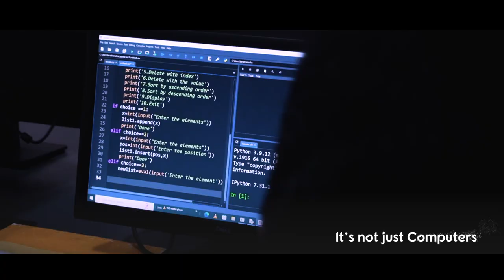BHARATHAMATHA CMI PUBLIC SCHOOL | Affiliated to CBSE | 2023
Bharathamatha brings the best of education and the finest facilities, preparing every student for a brighter tomorrow. The school is under the management of CMI (Carmelites of Mary Immaculate) Fathers of Preshitha Province of Coimbatore. The Congregation was formed in 1831 at Mannanam near Kottayam and it is the first and foremost among the indigenous religious congregations in India, founded by St. KuriakoseElias Chavara…